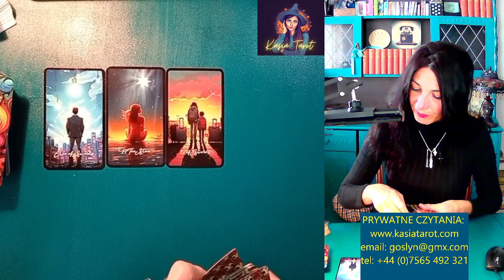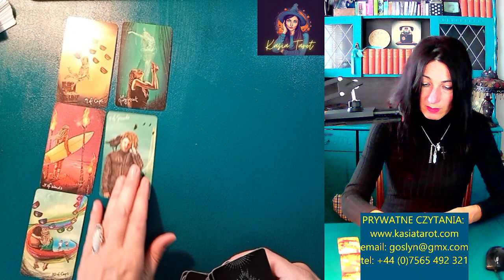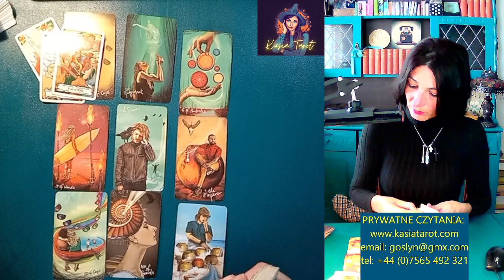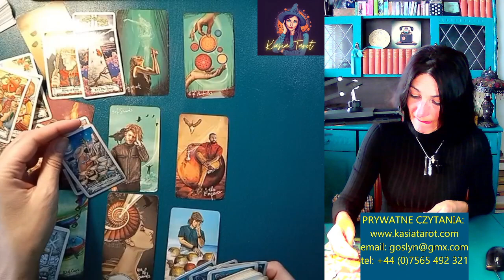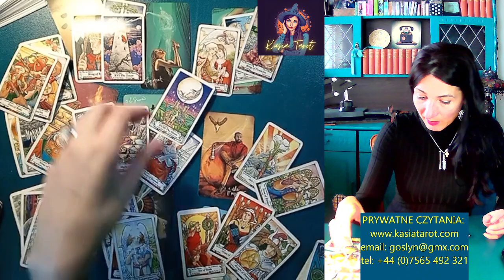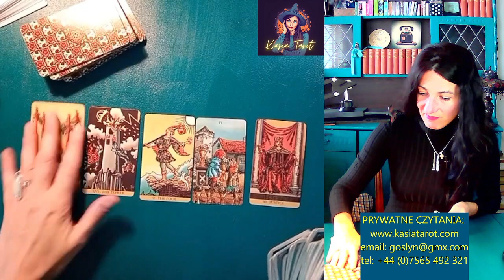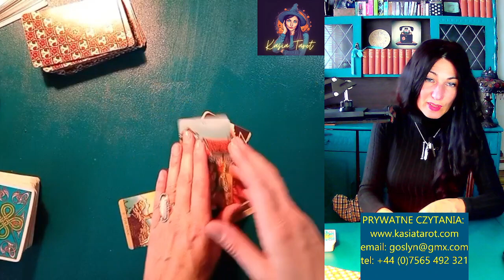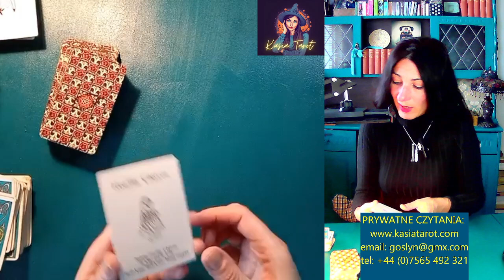LIBRA - HEALTHY CHOICES IN LOVE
ALL ART VISIBLE ON MY CHANNEL IS CREATED BY ME.

ZASTRZEŻENIA PRAWNE Należy pamiętać, że wszystkie odczyty tarota służą WYŁĄCZNIE celom rozrywkowym. Odczyty mogą nie być w 100% dokładne. Widz jest odpowiedzialny za własne życie i decyzje. Kasia nie jest uprawniona do udzielania porad medycznych, prawnych lub finansowych. TY jako widz jesteś odpowiedzialny za WŁASNE działania i reakcje przed, w trakcie i po tych odczytach wideo Tarota.

Kasia